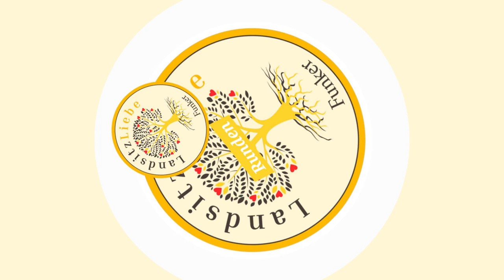Hessen Funkerrunden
Eine Auflistung, der uns bekannten Funkerrunden in Hessen.
Hast Du auch noch eine für uns, dann stelle sie bitte in die Kommentare.
Vielen Dank!
Viel Freude an netten Funkergesprächen wünscht Dir Anie mit 55 & 73

Du möchtest mich gerne bei meiner Arbeit unterstützen?

Auch bei AHO gibt's 10% auf alle Artikel über diesen Link bei einem Einkauf von Euch 💜

Herzlichen Dank!! :)